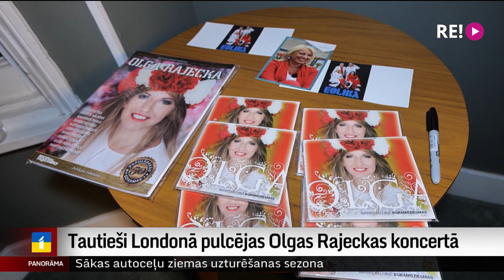Tautieši Londonā pulcējas Olgas Rajeckas koncertā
Ar skaļu līdzi dziedāšanu un karstasinīgām dejām aizvadīts Olgas Rajeckas koncerts Londonā, Daugavas Vanagu Fonda namā. Kā vēlāk izrādījās, zāle bija par mazu, lai uzņemtu visus tautiešus, kas vēlējās dzirdēt un redzēt spilgto mākslinieci. Koncertu baudīja arī mūsu korespondente Lielbritānijā Ilze Kalve.